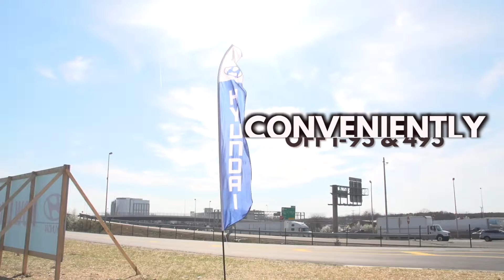NOW OPEN! | Safford Hyundai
Safford of Hyundai is Safford Automotive Group's newest store that offers a wide selection of brand new and certified pre-owned Hyundai vehicles including a large selection of pre-owned makes and models. We offer high quality collision repair in our state of the art body shop. Our service hours are open until 9pm! Our friendly staff are working hard to help you, making a great impression for our new store! We are your answer to your next automotive needs! We are conveniently located just off of Interstate 95 and 495 on Loisdale Road in Springfield, Virginia. We look forward to meeting you at Safford Hyundai.